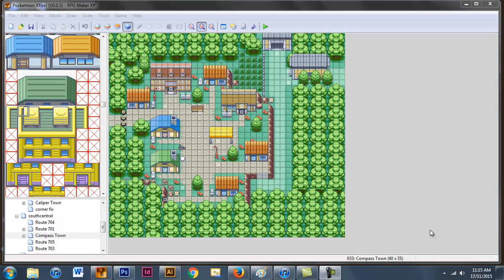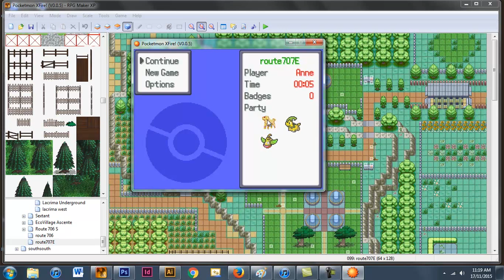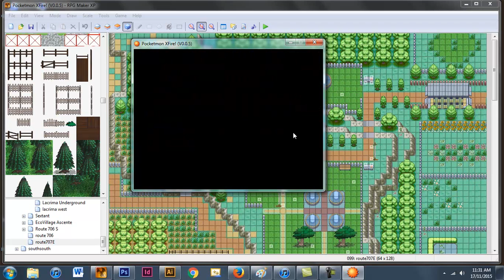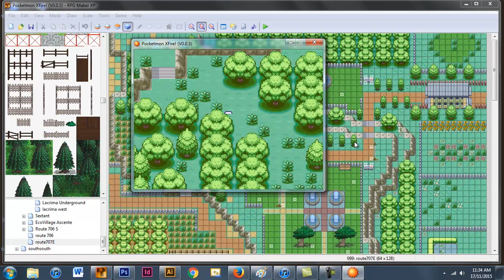XFire! Finished Route and a show of suprises!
In this episode I show off the latest route completed and do a quick walkthrough/ bug check of the Fan-made pokemon game we're making in RPG Maker.